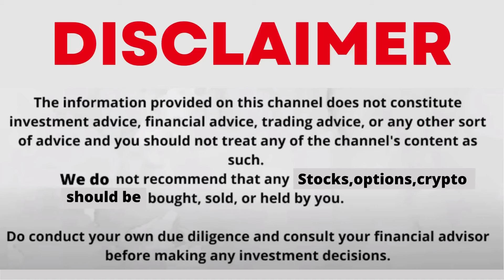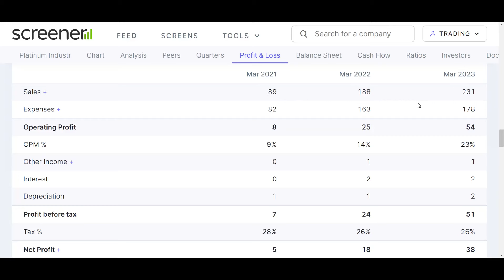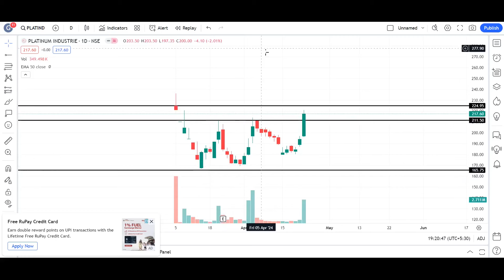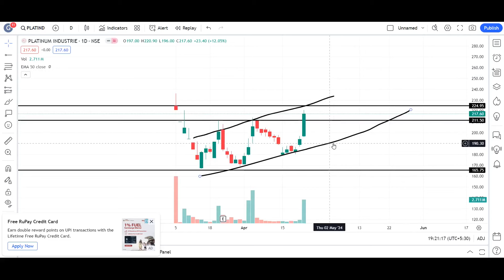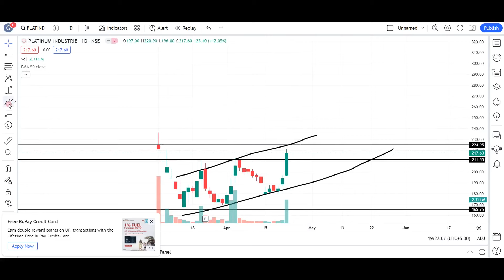platinum industries share latest news | platinum industries ipo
My Setup:-
platinum industries share
platinum industries share latest news
platinum industries share news
platinum industries share price
platinum industries share analysis
platinum industries share news today
platinum industries share hold or sell
platinum industries share latest news today
platinum industries share target
platinum industries share result
platinum industries share lower circuit
platinum industries share anil singhvi
platinum industries share buy or sell
dixon share price target
danube industries ltd share price
dividend penny stocks 2023
dividend wale penny stock
eki energy services limited ipo
eki energy services limited latest news
eureka industries share
why platinum industries share is falling
penny stocks with high promoter holding
gold rock investments ltd share price
green energy penny stocks
gb finance penny stocks
platinum industries share long term investment
jtl industries share price
jai corp share analysis
promoter holding increased stock
nuvoco vistas stock analysis
raghusyn share latest news
kush industries latest news
kpr mills stock analysis
kr stock analysis
kama holdings share price
kaynes share price
platinum industries limited share latest news
platinum industries share market
platinum industries share today news
quadpro ites limited share price
ircon international share future
platinum industries share review
platinum industries share result today
uniply industries ltd latest news
best penny stocks with high promoter holding
value stock picks
precision containeurs ltd share price
lux industries stock analysis
lux industries latest news
why lux industries share falling
zenith steel share price
zero debt penny stocks
zee business penny stocks
zenotech laboratories share latest news
0 debt penny stocks
0.10 penny stocks
7 dreams india official penny stocks
10 stocks for next 20 years
10000 portfolio long term
highest book value penny stocks
1000 shares of stock
25000 portfolio stocks 2023
2000 portfolio stocks
top undervalued stocks 2023
upcoming bonus and split shares 2023
penny stocks dividend list
penny stocks for next 10 years
best 3 penny stocks
best penny stocks for next 10 years
platinum industries
platinum undervalued
plug power share price
platinum group metals stock
4 penny stocks to buy
best penny stocks with zero debt
advantage of stock dividend
6 penny stocks
profit making penny stocks
platinum edge
7.2.5 platinum pool
7 stocks to buy
gold line international finvest ltd latest news
top undervalued stocks right now
triple zero penny stocks